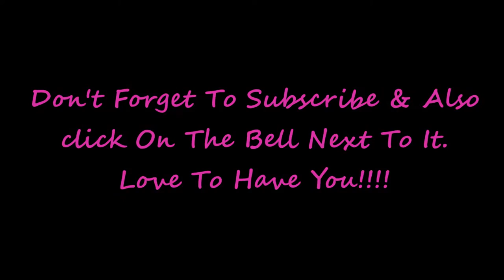What I Am Liking & Not So Much WEDS/ COLLAB With Finding My Tiara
Hello Beauties!!

Products Mentioned
Garnier Whole Blends Coconut Oil & Coco Butter Shampoo
Garnier Whole Blends Coconut Oil & Coco Butter Conditioner
Rimmel Lasting Finish Primer 24 hr
Loreal Voluminous mascara Primer
Covergirl Ready Set Gorgeous Foundation
Maybelline Fit Me Concealer
Lorac Illuminating Highlighter Moonstone
Wet N Wild Contour Palette
Kat Von D Innersteller palette Didn't seem to find it Sorry..
Milani Lip Liner All Natural